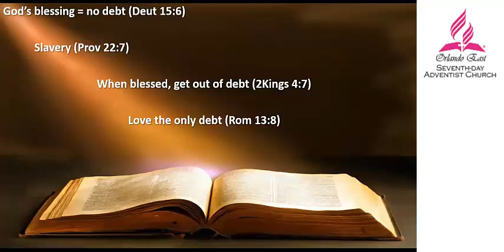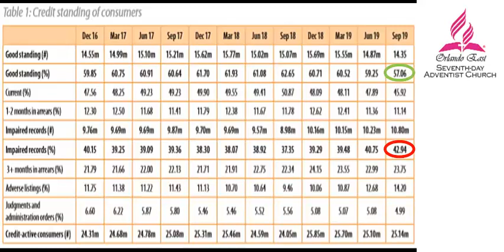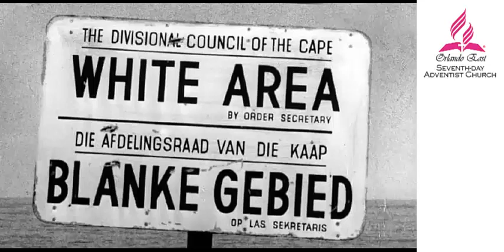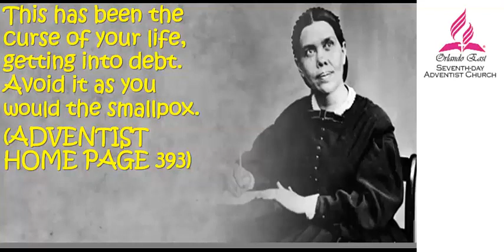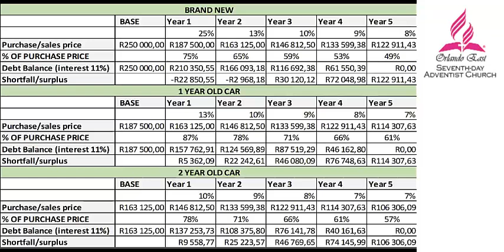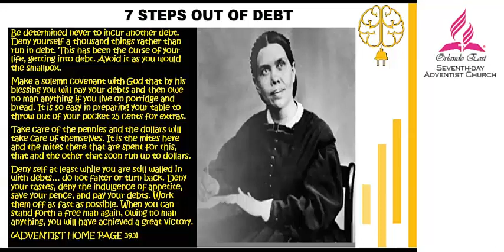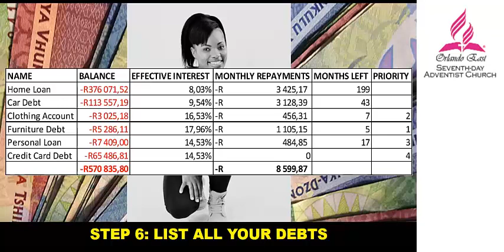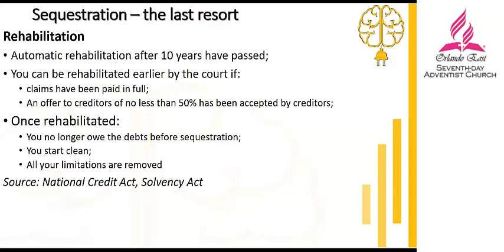Money Matters_Day 3_Xolani Sithole CA(SA)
Debt Management